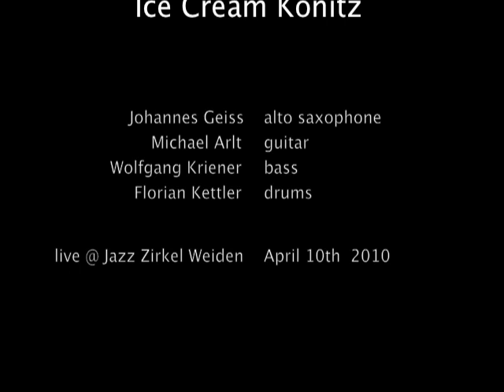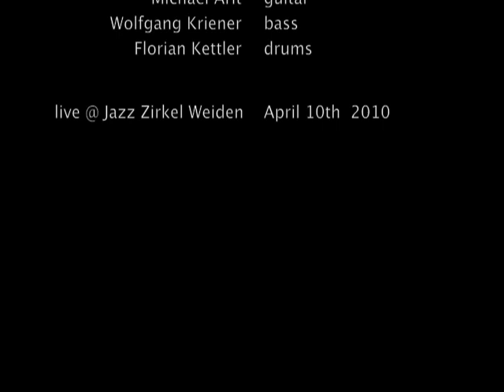Johannes Geiss - Michael Arlt 4tet plays `Ice Cream Konitz´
SAX NO END - The music of Lee Konitz and Lennie Tristano
Johannes Geiss - Michael Arlt Quartet plays `Ice Cream Konitz´ by Lee Konitz
Johannes Geiss (alto sax), Michael Arlt (guitar), Wolfgang Kriener (bass) and Florian Kettler (drums)  live at Jazz Zirkel Weiden -​ recorded april 10th, 2010